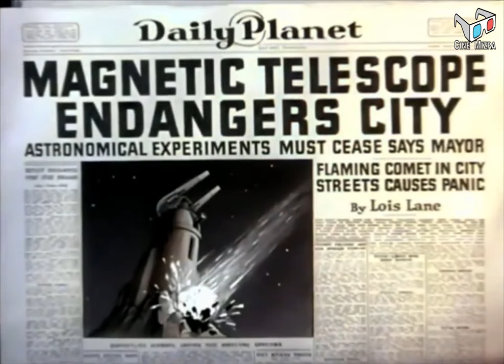El telescopio magnético (1942), Cortometraje en español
La policía al interferir con el experimento de un científico imprudente, crea una lluvia de meteoritos que solo Superman puede detener.

"Ésta noche esos sueños se harán realidad". El telescopio magnético

Título original: The Magnetic Telescope
Año: 1942
Director: Dave Fleischer, Thomas Moore
Genero: Animación, Acción, Aventura, Familiar, Fantasía, Ciencia ficción, Cortometraje
País: Estados Unidos de América
Clasificación por edad: A
Productora:  Fleischer Studios

Curiosidades: Fíjate bien en el científico loco anónimo. Tiene más que un parecido pasajero con el Dr. Sivana, uno de los principales villanos del mayor rival de Superman en los años 40, el Capitán Marvel.
Película de dominio publico.